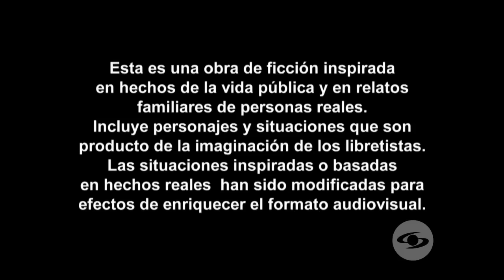Capítulo 1: Diomedes recibe a su hijo con un parrandón en la clínica - El hijo del cacique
Feliz por el nacimiento de su hijo, el cantante llega a la clínica con sus familiares y amigos para festejar por todo lo alto el nacimiento de el hijo del cacique.

Sinopsis El hijo del cacique:

La historia de Martín Elías, hijo de Diomedes Díaz, desde sus inicios hasta llegar a consagrarse como el heredero musical del Cacique.

Elenco de El hijo del cacique:

Milcíades Cantillo

Vivian Ossa

Valerie Domínguez

Cristina García

María Camila Giraldo

Francesco Mauricio Chedraui